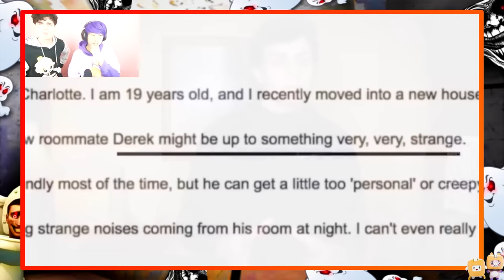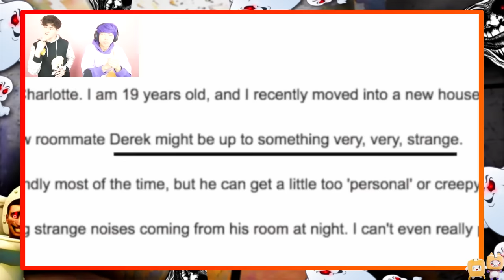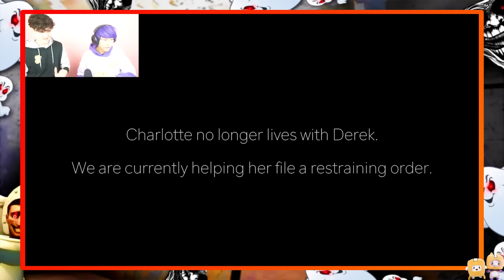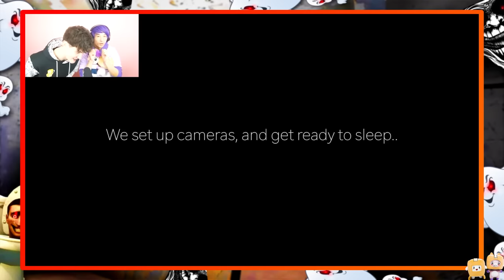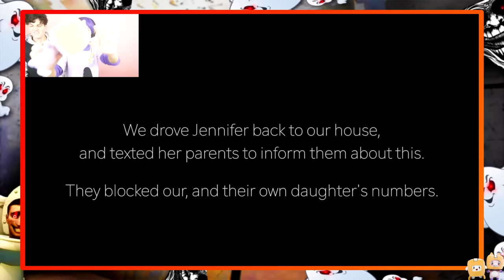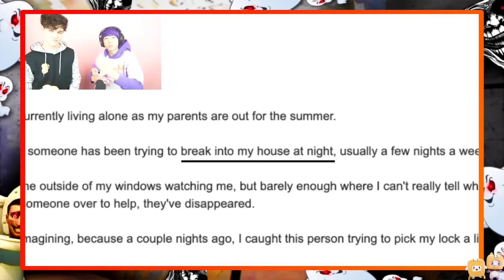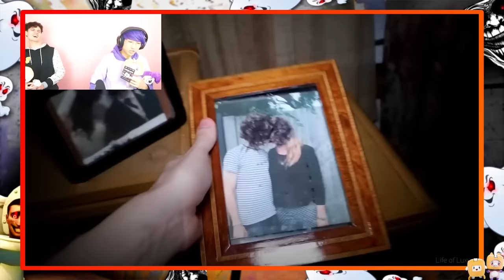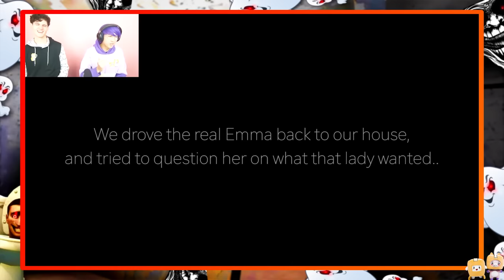DO NOT Watch This Video Alone...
Credits to Skibidi Toilet Creator! @DaFuqBoom